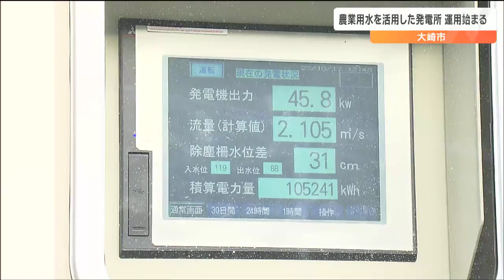「二酸化炭素の発生がない発電の仕組み」農業用水を活用した小水力発電施設が運用開始 年間発電量は一般家庭80世帯分38万キロワットアワー 宮城・大崎市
二酸化炭素が排出されず環境にやさしい農業用水を活用した小水力発電施設の運用が宮城県大崎市で始まりました。農業用水を用いた発電施設としては、県内で最大規模となります。大崎市岩出山で運用が始まったのは、「内川松沢小水力発電所」です。この発電所は、県が総事業費およそ4億4000万円をかけて整備したもので、江合川から取水した毎秒2.2トンの農業用水を使い発電します。県によりますと、最大出力は49.9キロワットで、県内の農業用水を使った小水力発電施設のなかでは最大級です。県農村整備課　渋谷健一技術副参事：
「365日発電が可能となっている。二酸化炭素の発生がない発電の仕組みになっているので有効に活用できる」発電量は、年間で、一般家庭およそ80世帯分の38万キロワットアワーで、発電した電力はすべて東北電力に売電されます。収益は、用水路や排水機場など農業水利施設の維持管理に充てられるということです。農業用水を活用した小水力発電施設は、水が高いことろから低いところに流れ落ちる力を利用して水車を回して発電する仕組みです。こうした施設ができるのは県内で5か所目で、県は今後、さらに整備を進めていくことにしています。